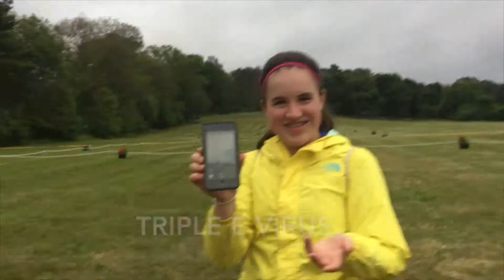Season 2: Episode 1 - Course Brook Farm Clinic